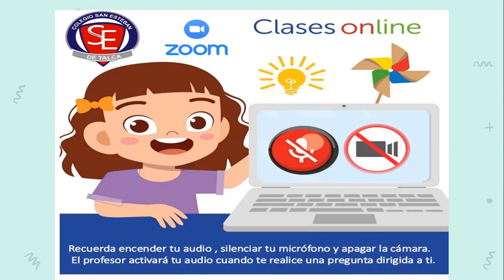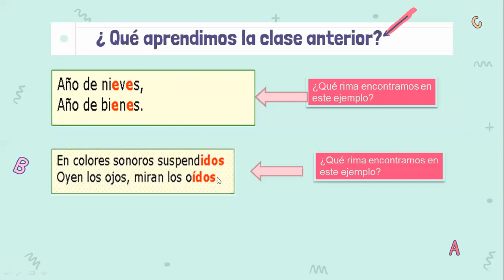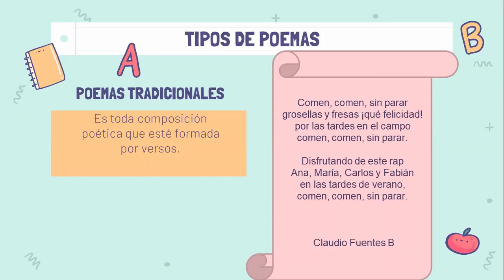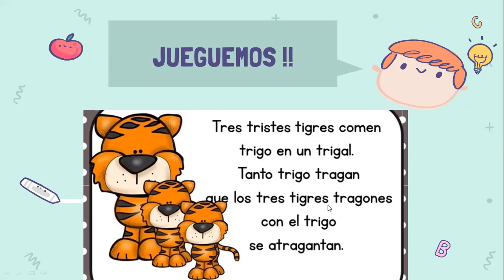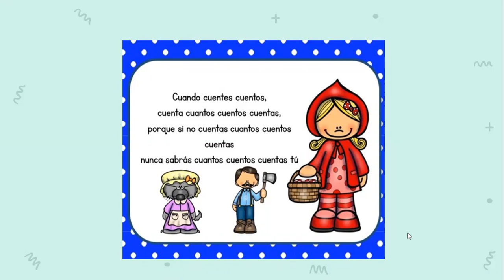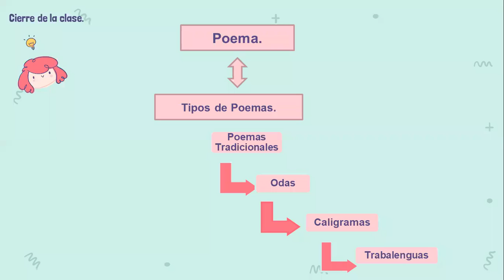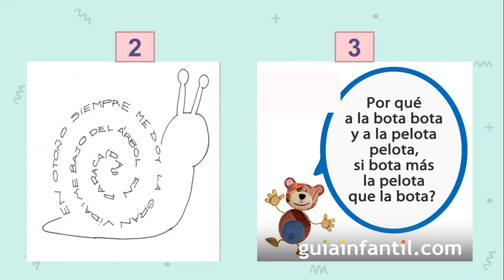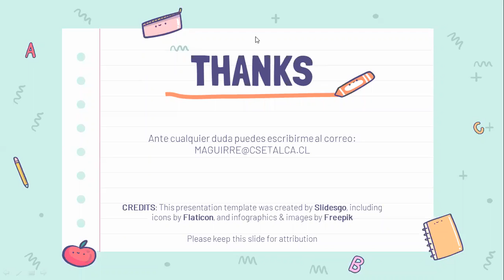Clase Lenguaje 4°A 25/06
Elementos del poema: Tipos de poemas